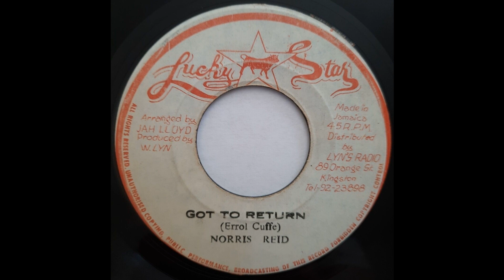Norris Reid "Got To Return"/"Return To Dub" (Lucky Star)